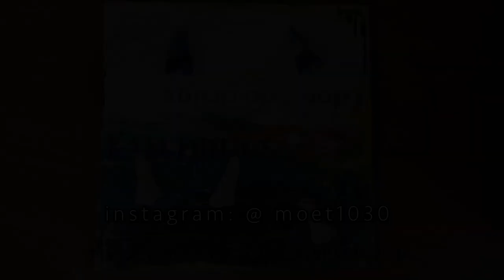新作の立体アート